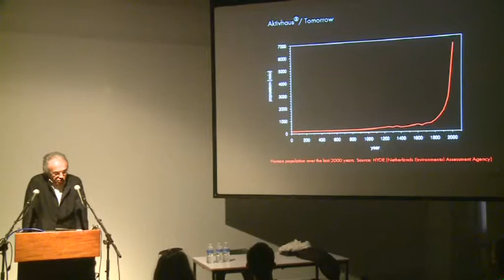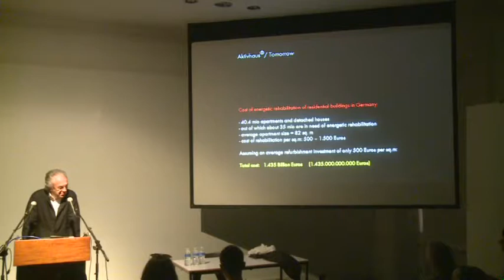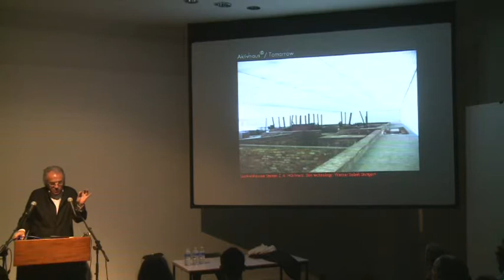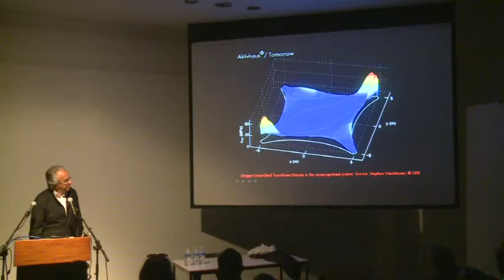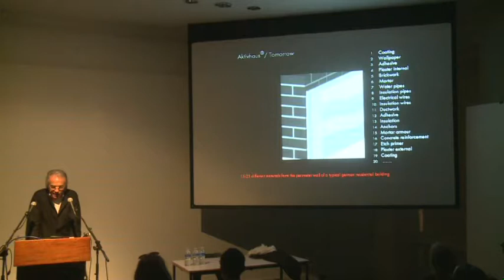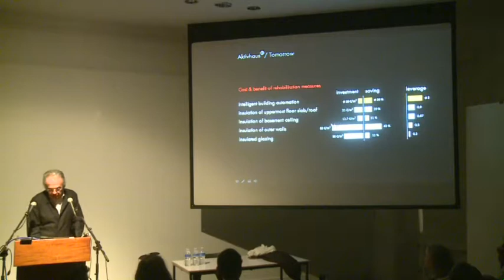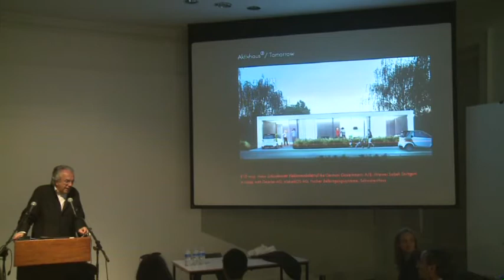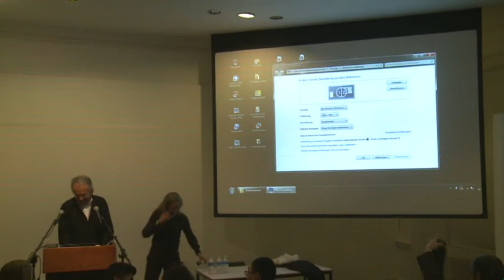Werner Sobek - The ‘Aktivhaus’ Concept: Building the World of Tomorrow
In order to cope with the ecological, economic and social challenges of the twenty-first century, we need smart systems allowing our buildings to become an active part in our search for a maximum of sustainability in combination with a maximum of user comfort.

Werner Sobek is an architect and consulting engineer. He heads the Institute for Lightweight Structures and Conceptual Design (ILEK) at the University of Stuttgart. He is also the Mies van der Rohe Professor at the Illinois Institute of Technology in Chicago and a guest lecturer at numerous universities in Germany and abroad. In 1992, he founded the Werner Sobek Group, whose projects are distinguished by high-quality design and sophisticated concepts that minimise the consumption of energy and materials.